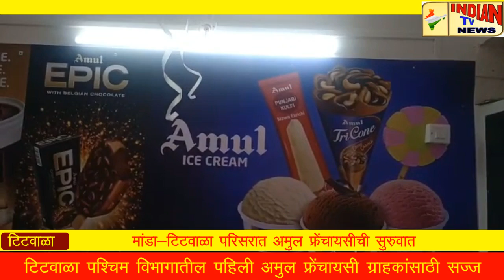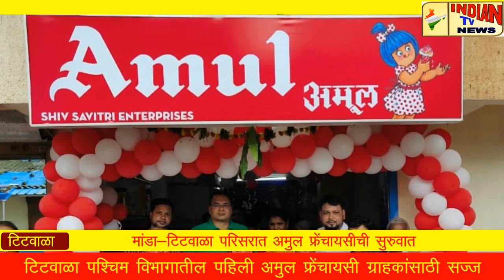Indian Tv News;टिटवाळा पश्चिम विभागातील पहिली अमुल फ्रेंचायसी ग्राहकांसाठी सज्ज